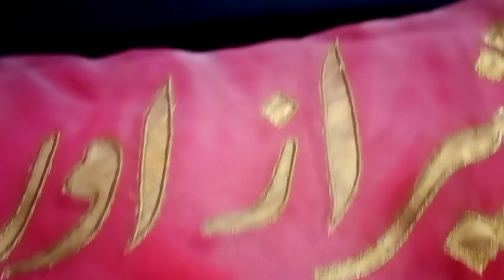Nikkah Customized Dupatta |New &Trendy Dupatta Style | Dupatta with Groom Name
Beautiful Nikkah Dupatta  with Customized Content ❤
It's Been A Pleasure For Us To Serve You The Best💕❤
To Place Your Order Send📩Me Your Name Address And Number
Note : Color can be customized

how to make nikah dupatta?
How to make nikah dupatta with name?
How to make nikah dupatta at home?
How do you make wedding dupatta?
How do you make wedding dupatta at home?
How do you make nikah dupatta?
how to stitch lace on dupatta?
nikah dupatta with name kaise banaye?